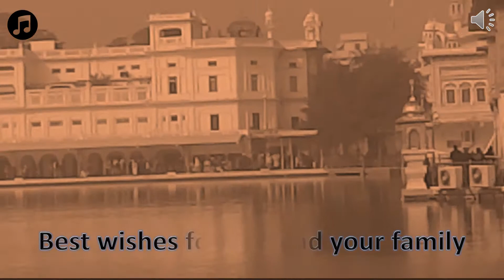Golden Temple Visit 31 Dec.(ਸੁਨਹਿਰੀ ਮੰਦਰ ਦਾ ਦੌਰਾ 31 ਦਸੰਬਰ )|| Happy New Year 2021 || Best Wishes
Golden Temple Visit 31 Dec 2020 .(ਸੁਨਹਿਰੀ ਮੰਦਰ ਦਾ ਦੌਰਾ 31 ਦਸੰਬਰ 2020)|| Happy New Year 2021 || Best Wishes||
Creative Music
Amrik Singh Jalwehra